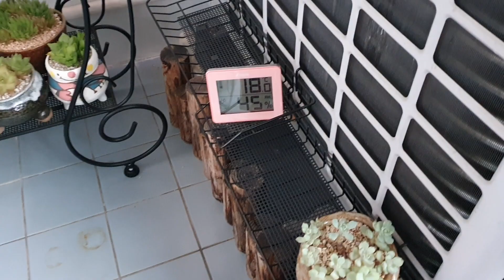다육이♡11월 베란다 물을 한번더 일찍 챙겨주면 좋은다육이 💓💓